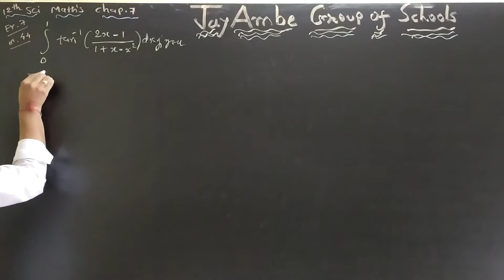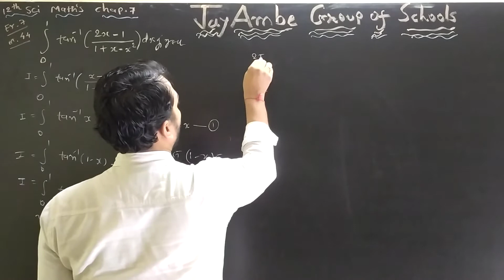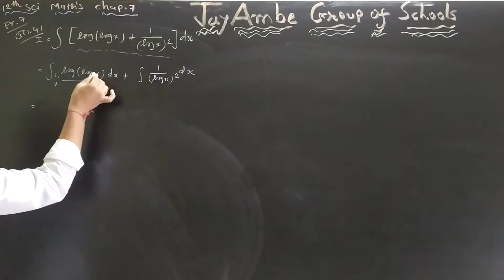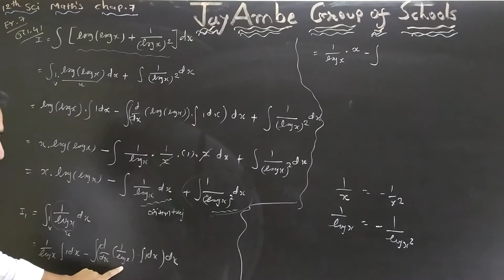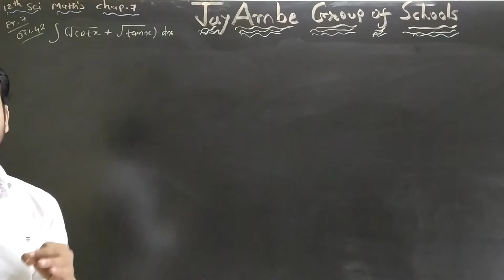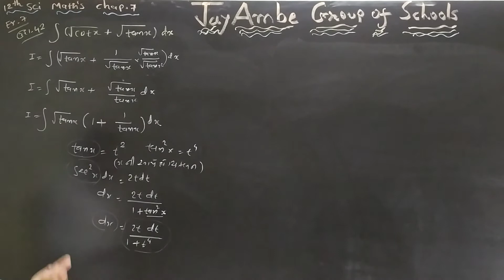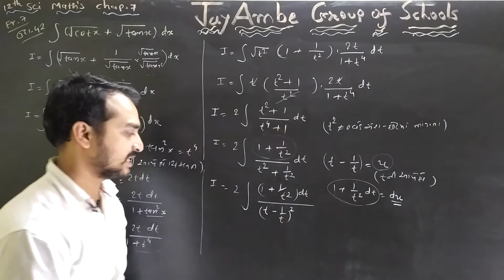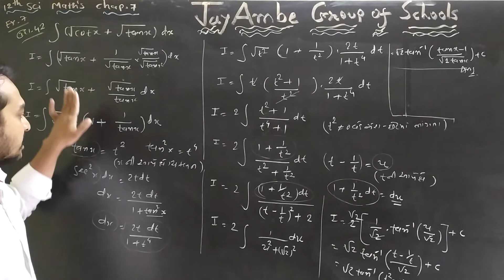12 Science | Maths | Ch-07 સંકલન‌ | Ex-7 Video-57 | Rajeshsir